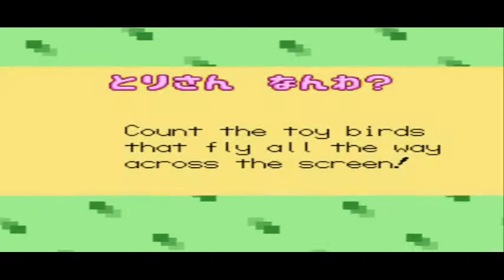kitteh Plays: *DoReMi Fantasy* #2 - BlaBlaBlaBlaBla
Levels
+ World 1 - Journey Forest (Continuation)
~ 1-6 - "Ghost House / Mansion"
~ 1-7 - "Boss Stage" (Tree Wood Robot Golem Thing)

+ World 2 - Candy World
~ 2-1 - "Cake-Dreams"
~ 2-2 - "Silverware Massacre"